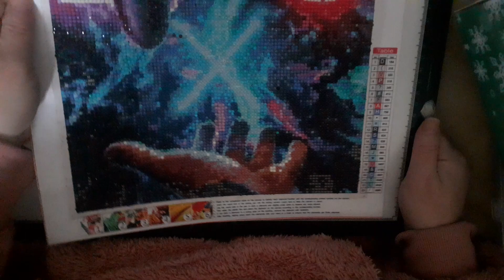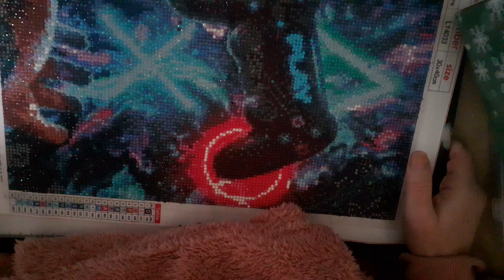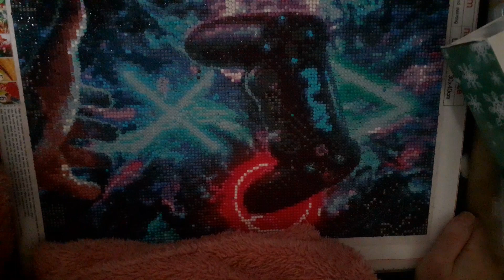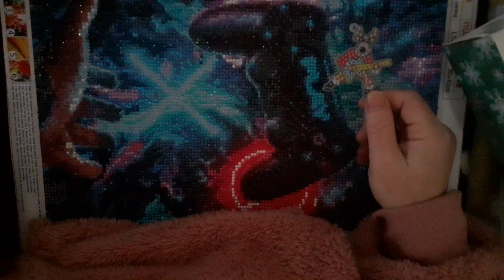vlogmas day 5